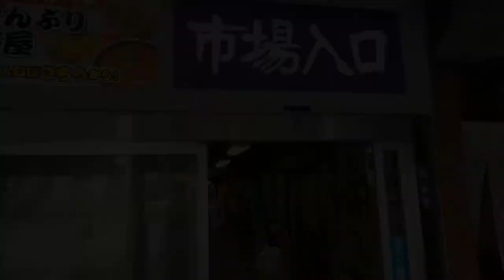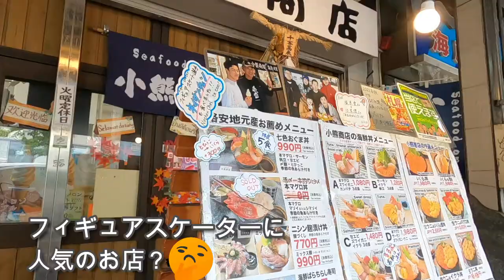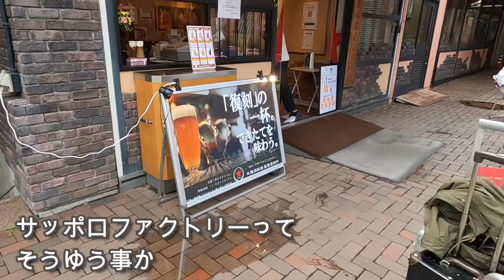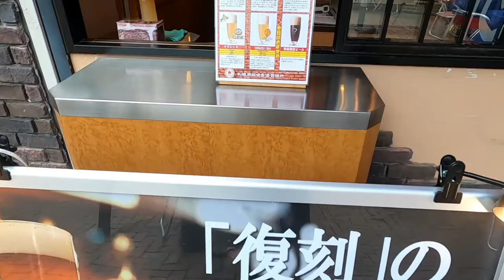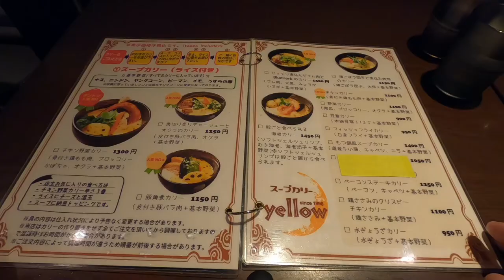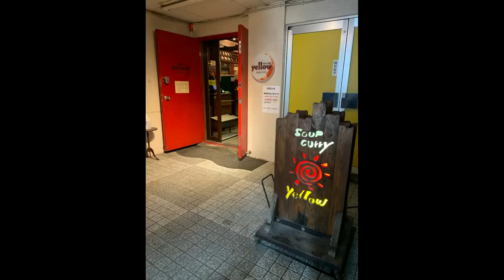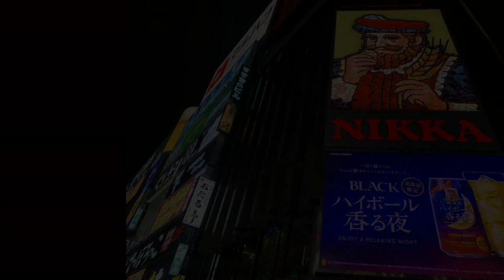【北海道第3夜】シマエナガグッズを求めてススキノへ！開拓使麦酒や酢飯の海鮮丼やスープカレーやルタオ！北海道は本当に大きかった！【Vlog】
人生初の北海道でVlog、第3夜！

※前回動画まだの方は、是非前回動画から御覧下さい。

3日目は札幌、薄野(ススキノ)を観光し、グルメを堪能しつつシマエナガグッズを探し求めました。
朝食から海鮮丼、旅の途中出会った創業当時のサッポロビールや、札幌駅周辺のスープカレーランキングで1位を受賞した事のあるスープカレーを堪能しました！

私の旅の目標は達成されたのでしょうか？！
この動画が皆様の今後の旅の参考になれれば、とても幸いです☆

動画で触れたふるさと納税は、楽天ROOMにて紹介しています

撮影は全てGo Pro Hero8、iphoneでの撮影です。

検索用